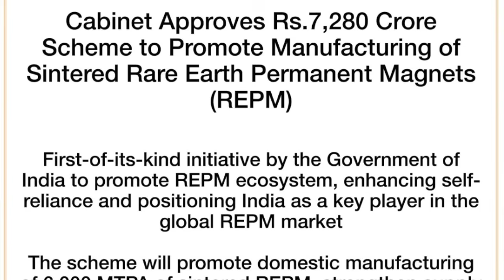Rare-earth free Reluctance Motors for Electric Vehicles | Chara Technologies | Bhaktha Keshavachar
Rare earth materials for EV motors face critical issues: 90% of supply is controlled by one country, they are expensive, and extraction is environmentally damaging. Chara Technologies has developed synchronous reluctance motors that eliminate reliance on rare-earth magnets. This 200-year-old technology was previously impractical due to control difficulties, but modern algorithms have overcome the challenges posed by nonlinearity.

Performance vs. Traditional PMSM Motors [based on inputs from CEO Bhaktha Keshavachar]

Advantages:

- Equal or slightly better efficiency (especially duty cycle efficiency)
- Matching torque and power performance
- 15% cheaper (magnets account for 40% of PMSM motor costs)

Trade-offs:

- 10-15% heavier (e.g., 18kg vs 15kg for three-wheeler motor)
- Slightly larger. The weight/size penalty is minimal relative to total vehicle weight, Chara claims.
- Motor and controller must be sold together (critical IP is in control algorithms)

The interview also discusses Chara's market traction to date, their manufacturing & current financial metrics, order book, next-year projections, competition, and validation of the technology.